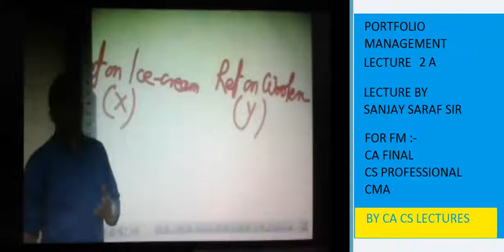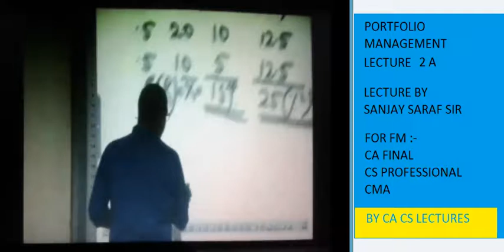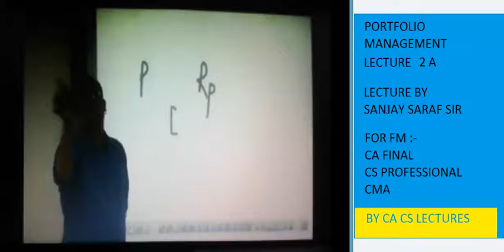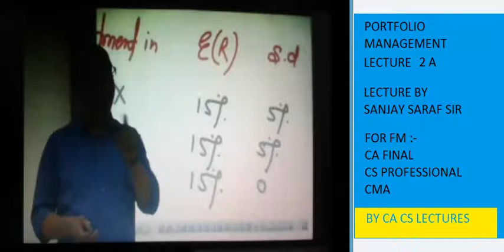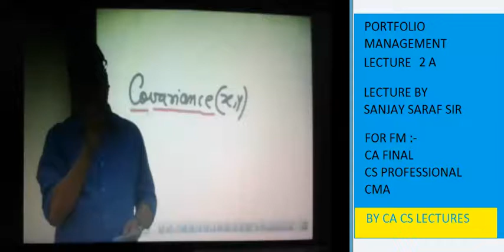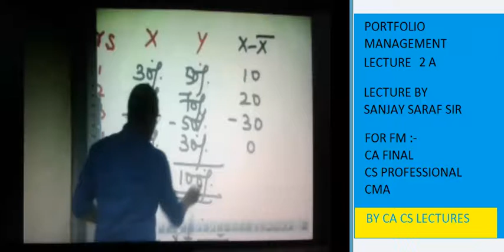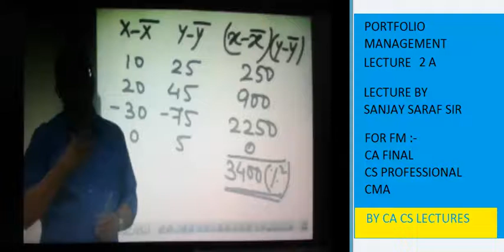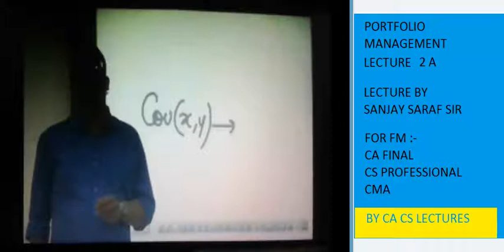PORTFOLIO MANAGEMENT LECTURE 2-A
Full Online Watchable lectures Series on Financial Management, useful CA, CS students.